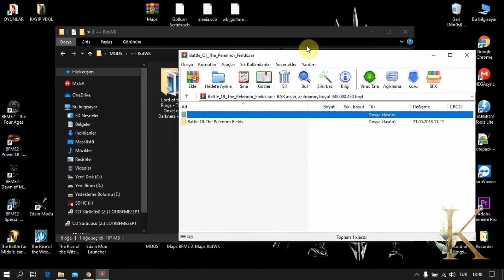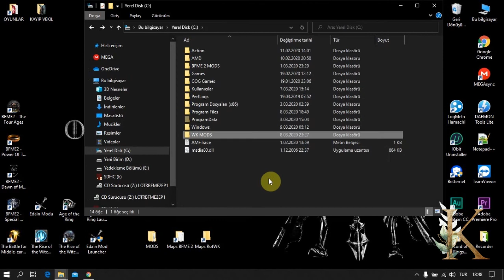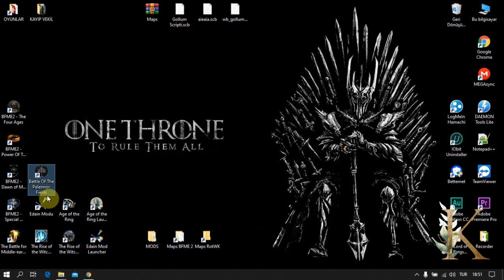BFME 2 RotWK Battle of the Pelennor Fields Kurulumu | How to Install Battle of the Pelennor Fields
Rise of the Witch-King - Battle of the Pelennor Fields 2.2 Versiyonunun Temiz Kurulumudur...